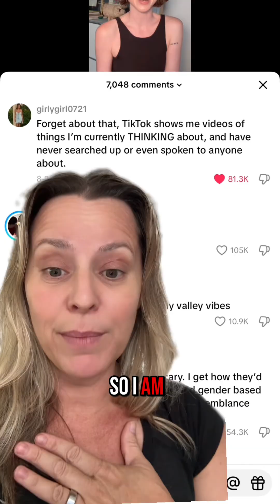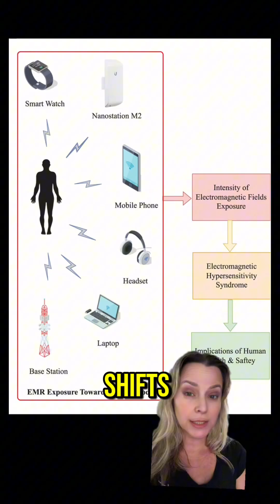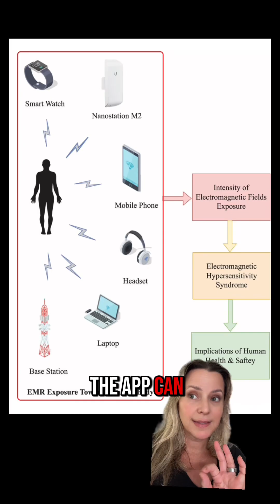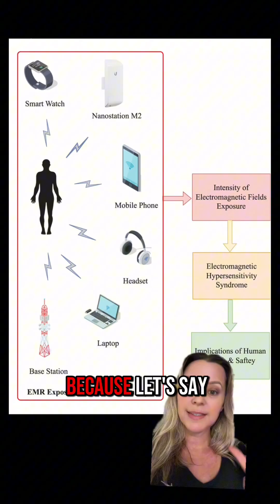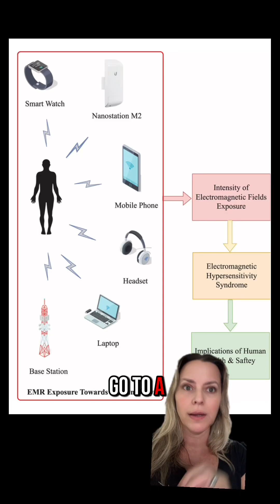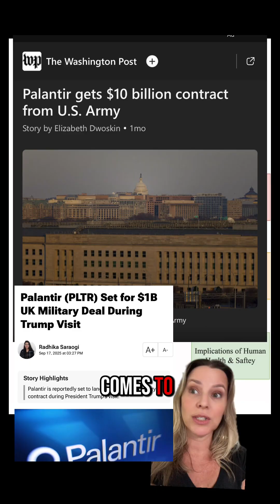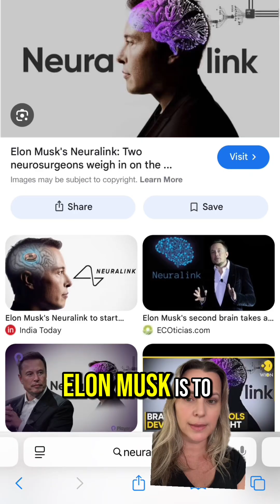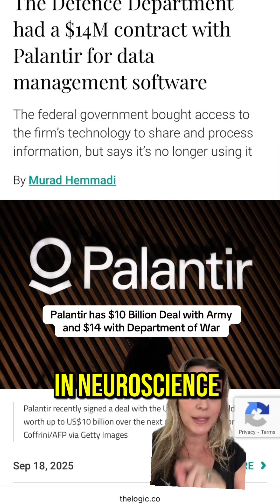They Already Know Your Thoughts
We’re entering a world where you’re no longer seen as a person… you’re data. From Neuralink and brain–computer interfaces to AI algorithms predicting your next move, technology is shaping your subconscious in ways we’ve only seen in movies like Inception. But what does this mean for your free will, your thoughts, and even your soul?

In this video, I break down:
✨ How tech is starting to read and predict thought patterns
✨ The link between subconscious architecture, AI, and brain hacking
✨ Why the future of humanity is more spiritual (and urgent) than ever
✨ What you can do to protect your mind and reclaim your power

If you’ve ever wondered whether technology is helping us evolve or quietly programming who we are… this is a conversation you don’t want to miss.